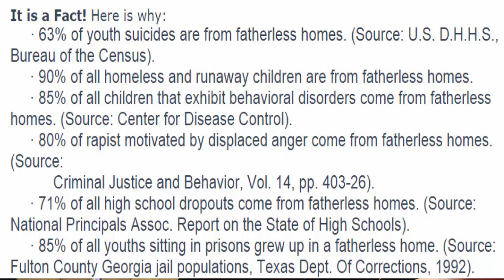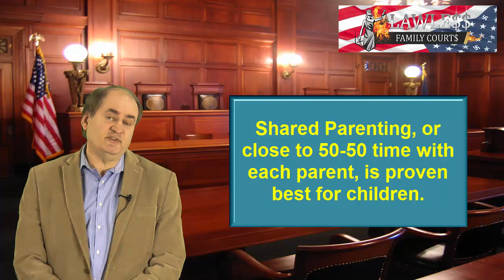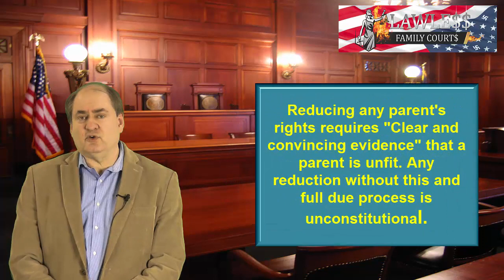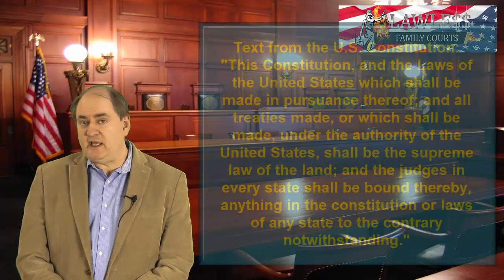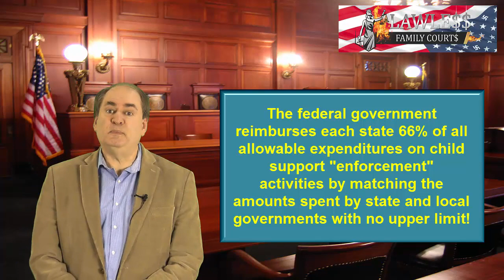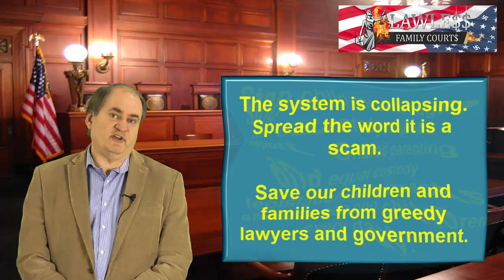Family Court Corruption Part 3 of 10